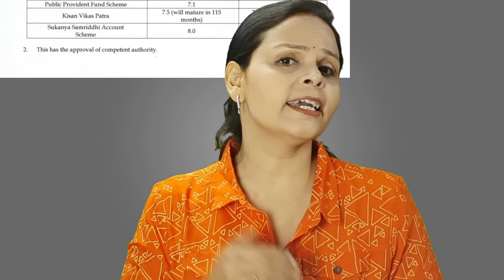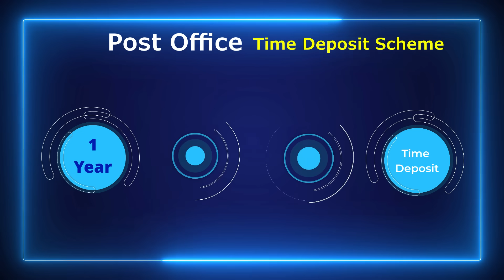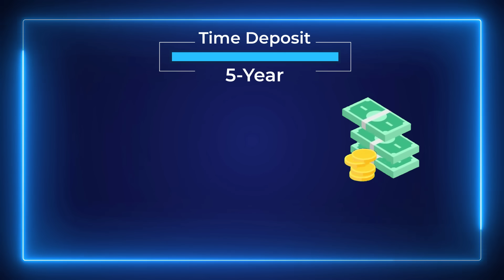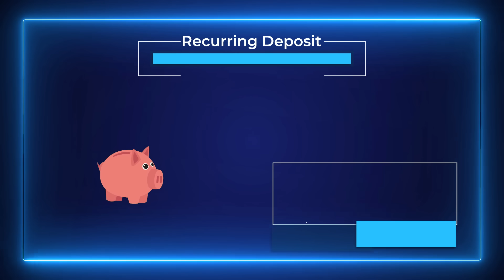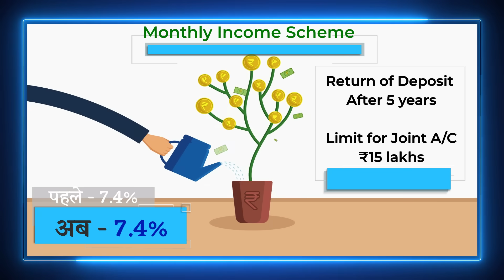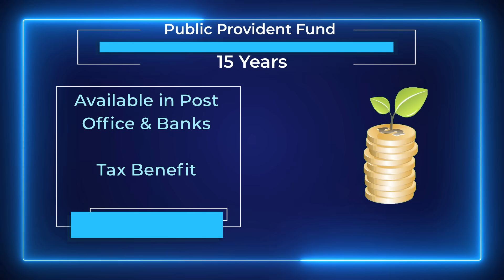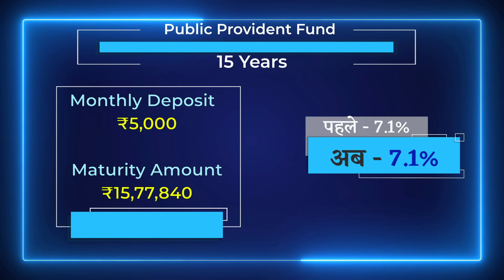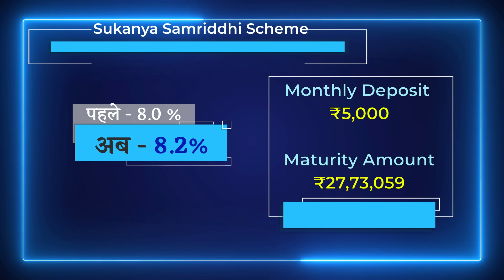Post Office Savings Scheme Interest Rate 2024 | Sukanya, PPF & FD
Post office Savings Schemes में सुकन्या और पीपीएफ बहुत पापुलर हैं। 2024 के लिए इनके new interest rate का एलान हो गया है। अब आप latest रेट के हिसाब से चेक कर सकते हैं कि कितना जमा करने पर आपको मैच्योरिटी पर कितनी रकम मिलेगी। post office time deposit की ब्याज दर भी बढ़ गई है

🔵 Presentation – Savita Mishra

🔵Content – Chandrakant Mishra